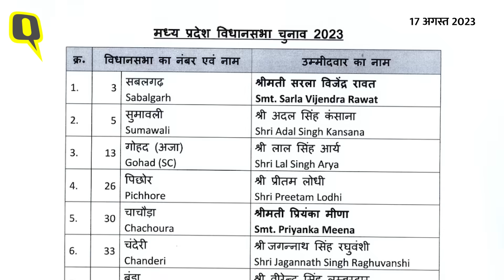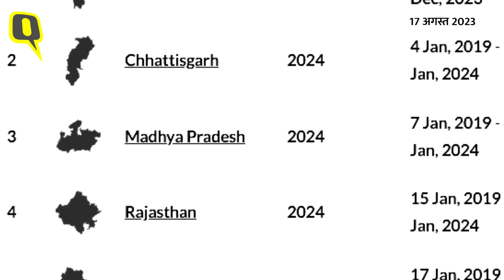MP Assembly Election: BJP ने जारी की 39 उम्मीदवारों की पहली List, कितनी महिलाओं को मिली जगह?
MP Assembly Election 2023:  बीजेपी ने 17 अगस्त को मध्य प्रदेश और छत्तीसगढ़ में इस साल के अंत में होने वाले विधानसभा चुनावों के लिए उम्मीदवारों की पहली सूची की घोषणा की. चुनाव आयोग द्वारा चुनाव की तारीखों की घोषणा से काफी पहले ही बीजेपी ने उम्मीदवारों के नामों की घोषणा की है. पार्टी ने 230 विधानसभा सीटों वाले मध्य प्रदेश के लिए कुल 39 उम्मीदवारों की घोषणा की है. आइए इस लिस्ट पर बारीकी से नजर डालकर देखते हैं कि यह लिस्ट बीजेपी की किस रणनीति की तरफ इशारा कर रही है? और पहली लिस्ट में किस जाति पर फोकस किया गया है.

The BJP on 17 August announced the first list of candidates for the assembly elections in Madhya Pradesh and Chhattisgarh to be held later this year. The BJP has announced the names of the candidates long before the election dates are announced by the Election Commission. The party has announced a total of 39 candidates for Madhya Pradesh with 230 assembly seats. Let's take a closer look at this list and see which strategy of BJP is this list pointing towards? And which caste has been focused in the first list.